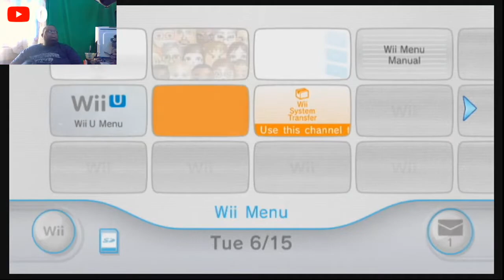Playing Resident Evil: The Umbrella Chronicles Part 4.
Paluation Prayer
HEAVENLY FATHER,
I COME TO YOU IN THE NAME OF JESUS.
I CONFESS THAT YOU ARE MY LORD AND
SAVIOR.I KNOW AND BELIEVE THAT YOU DIED ON THE CROSS FOR ME, AND ROSE
AGAIN THREE DAYS LATER.THANK YOU FOR
SAVING ME, HEALING ME, AND MAKING MY LIFE BRAND NEW AT THIS VERY MOMENT.IN JESUS NAME,AMEN.